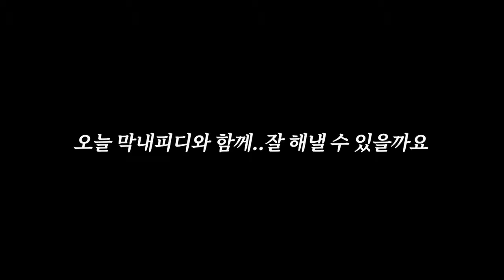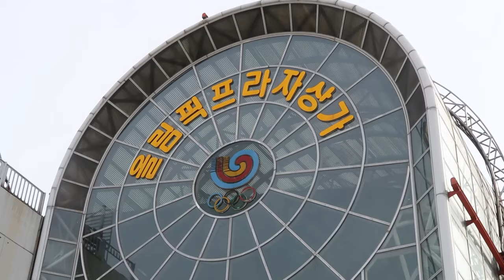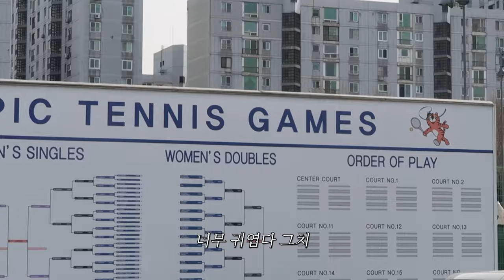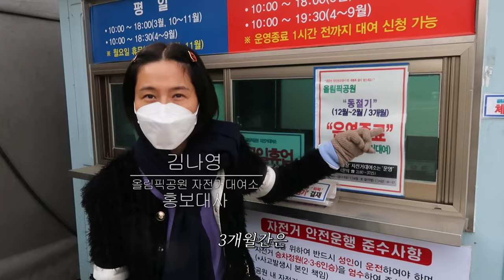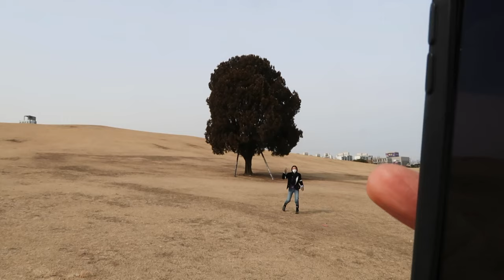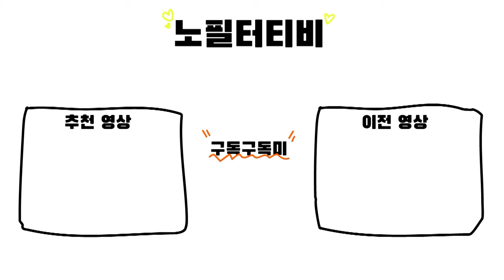(ENG)VLOG 지수씨가 없어서 막내피디(?)와 함께한 그냥걸었어(올림픽선수촌아파트, 셀프하우스 마늘떡볶이, 프로퍼커피바, 올림픽공원)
자가격리중인 지수씨를 대신해서
새롭게 영입한 막내피디(?)와 그냥 걸었어요
새로운 그냥 걸었어도 재미있게 봐주세요:)

• Channel